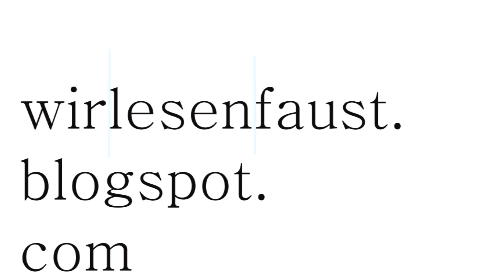Goethes Faust Interpetation und INHALT HEXENKÜCHE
Schaut auch auf unserem Blog vorbei, um weitere tolle Lerntipps zu bekommen.

►Schulblog
►Unsere Lernseite

Literaturprojekte
►Faust

Mathe Seiten
►Kurvendiskussion